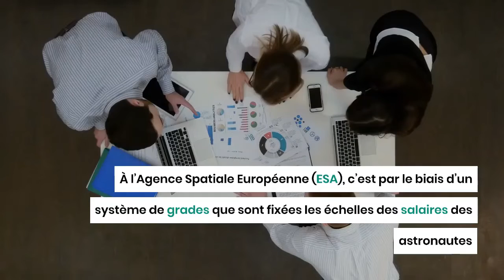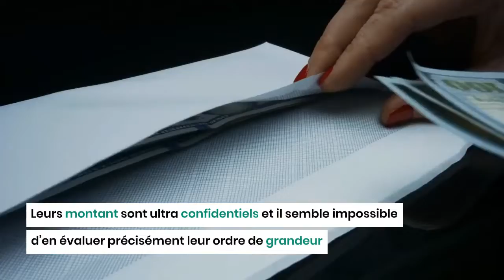Quel est le salaire d'un astronaute ?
S’il existe un métier qui fait briller les yeux de très nombreux individus, c’est bien celui d’astronaute. Souvenez-vous de votre enfance quand vous rêviez d’en devenir un également !

Concernant leur rémunération, il est facile de penser qu’elle se situe dans des niveaux très élevés, voire stratosphériques ! Mais qu’en est-il réellement ?